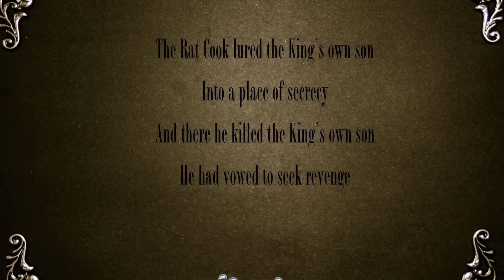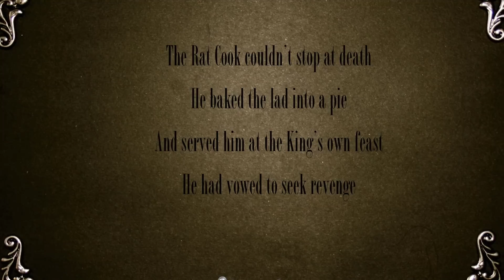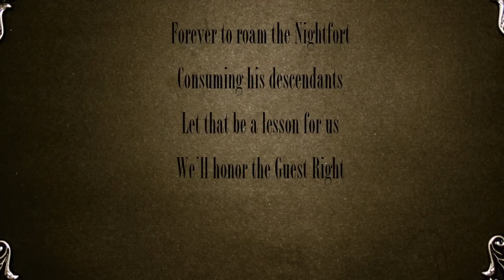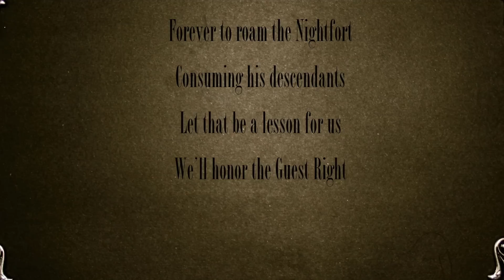Rat Cook GAME OF THRONES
Rat Cook is a story that Old Nan tells to Bran and he in turn tells to his cohorts as they are traveling away from Winterfell. George R. R. Martin wrote the story for this song, but Valentine Wolfe wrote the lyrics and the music.